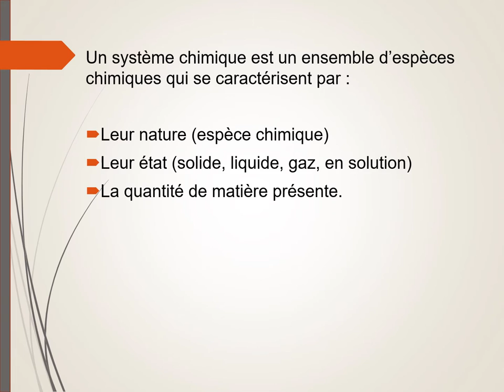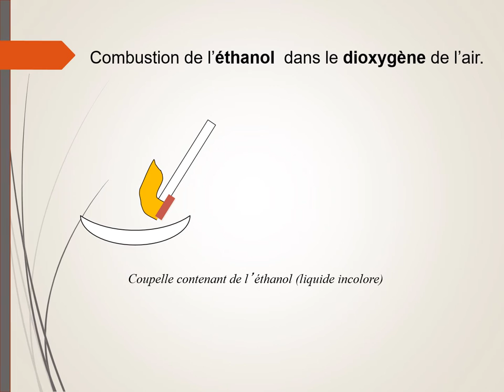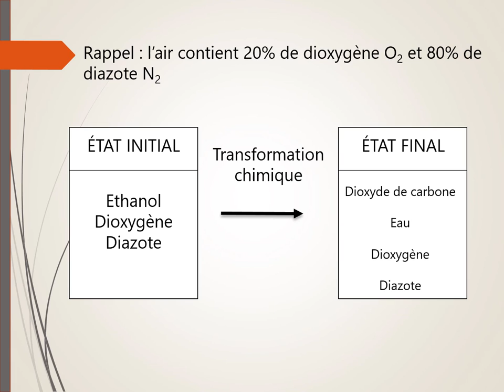La transformation chimique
Qu'est-ce qu'une transformation chimique ?
Exemple de la combustion de l'éthanol.